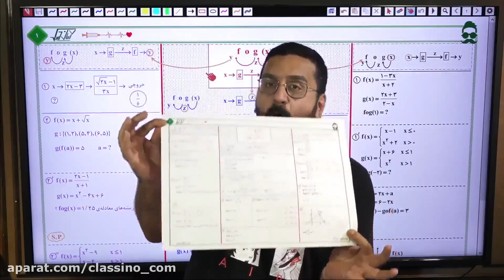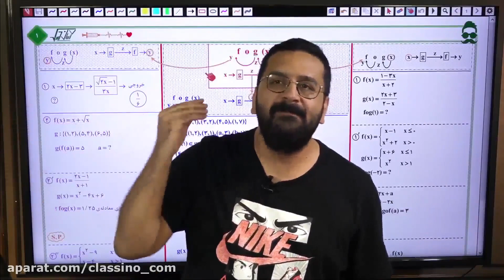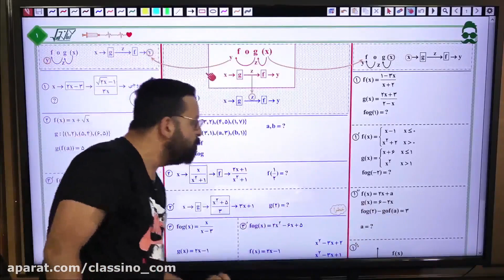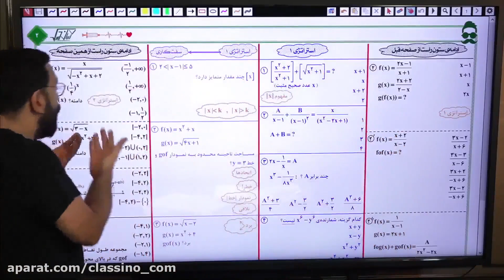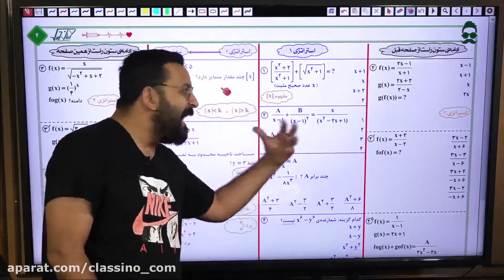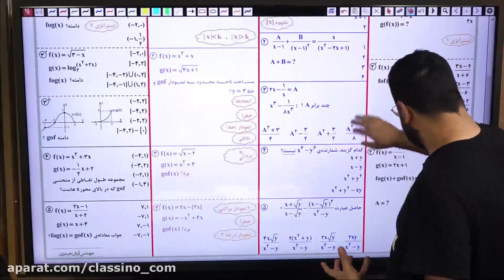777 more lesson you need to know about education journals